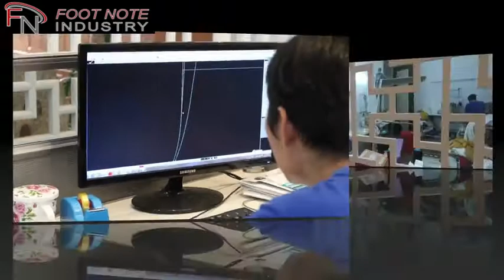Hoodie Facorty Overview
We are manufacturer of both men and women product.
We can make your brand.
We offer
      ✔ Low MOQ (Minimum Order Qauntity)
      ✔ Best Design
      ✔ Best Quality
🛫We Ship over Product All over world.
Over Quality is over Warrenty.